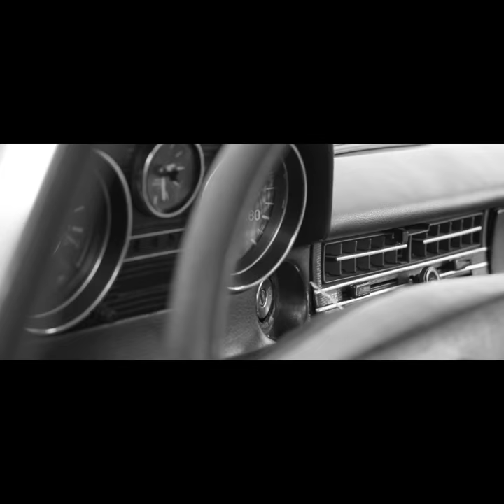Tráiler videoclip primer sencillo NADA SIN TI de Fernando Ramos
Viernes 4 de diciembre lanzamiento del primer sencillo de Fernando Ramos NADA SIN TI.
Síguenos y escucha la canción en todas las plataformas.